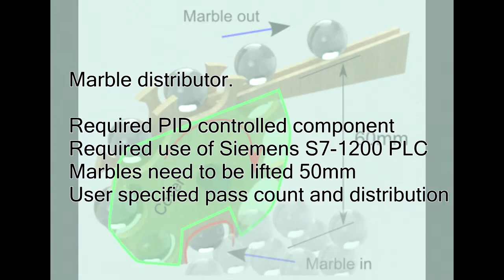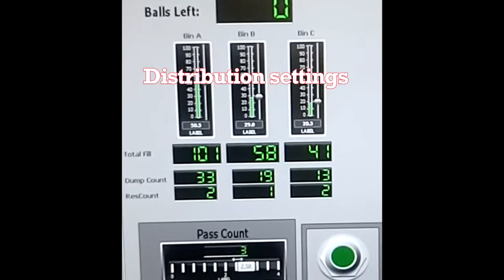Marble Distributor - Stellenbosch Mechatronics Project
Annual mechatronics project competition at Stellenbosch. This year we had to build  marble distribution machine using a Siemens PLC. Some requirements were lifting the marble 50mm, having a PID controlled component, and being able to set the distribution levels and pass count.